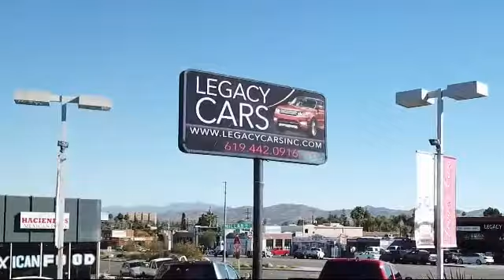2005 Toyota Sequoia SR5 San diego El cajon La mesa Escondido Ocean side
2005 Toyota Sequoia SR5 Stock Number: 17649A Vin:5TDZT34A15S258695.

Legacy Cars
670 El Cajon Blvd.